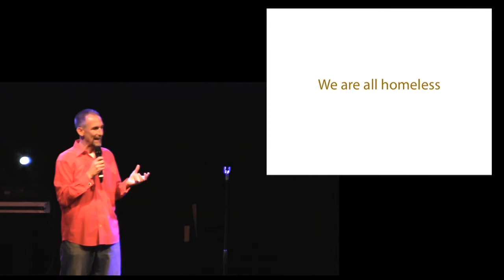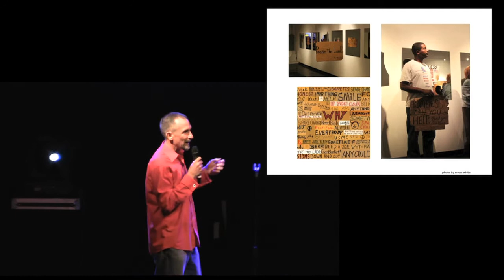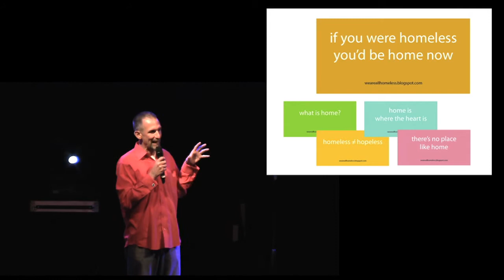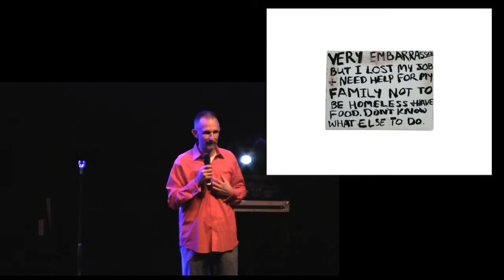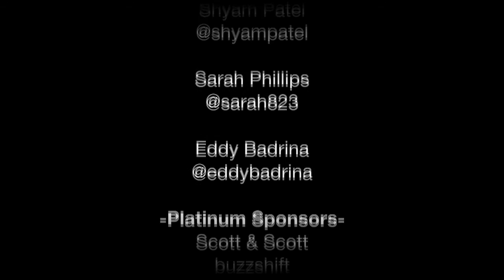Willie Baronet - We Are All Homeless - IgniteDallas 2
Willie Baronet -- @WillieBaronet

While taking a class on interventionist art in the Fall of 2009, I organized an event called "We are all homeless," I want to share parts of this journey, collecting homeless signs, making art with them, what it feels like to be ignored by people, and plans for the next event(s). My purpose is to raise awareness, because we are all homeless.